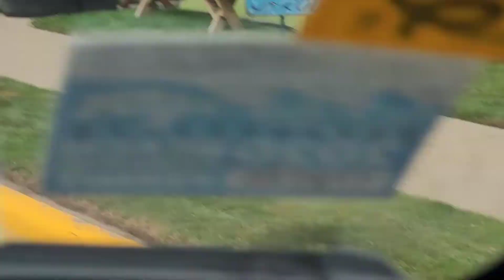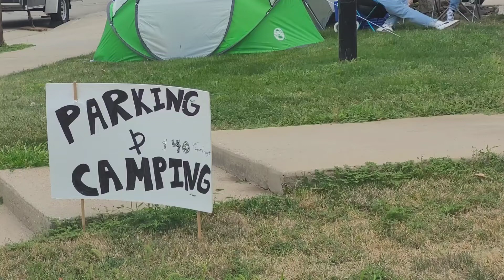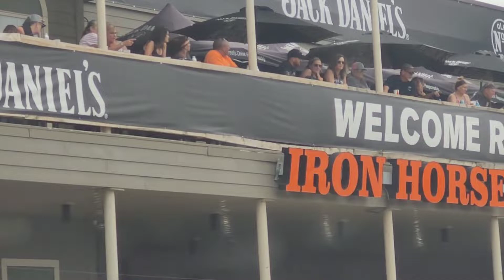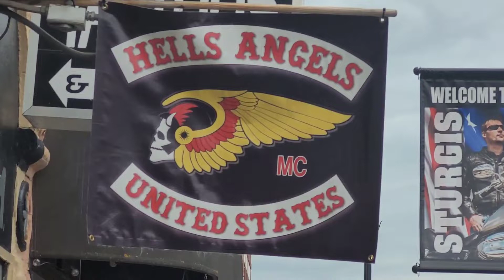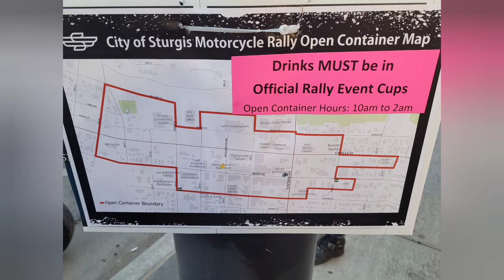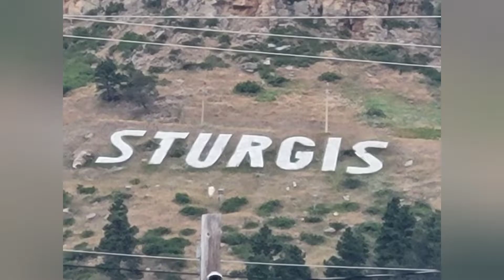Sturgis Motorcycle Rally August 6 2022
Sturgis  Motorcycle  Rally Saturday  August  6 downtown  Sturgis  on Main Street